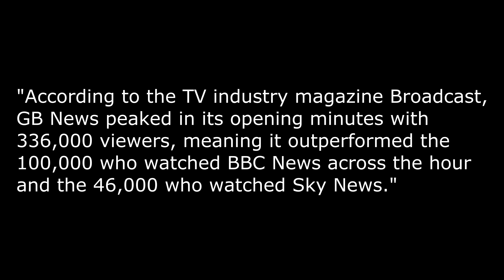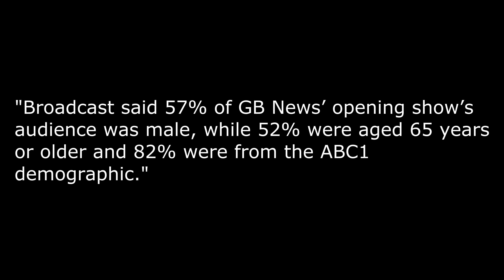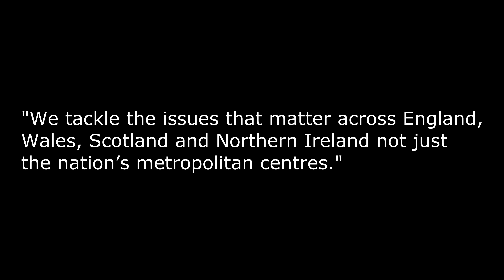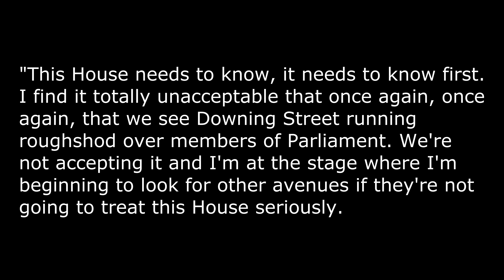GB News gets off to a flying start and Boris Johnson has displeased the Speaker, Lindsay Hoyle!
GB News launched on Sunday evening and, as a newcomer to the market, put the rest to shame.
So, Why is Boris Johnson ignoring and sidestepping the House of Commons all the time?